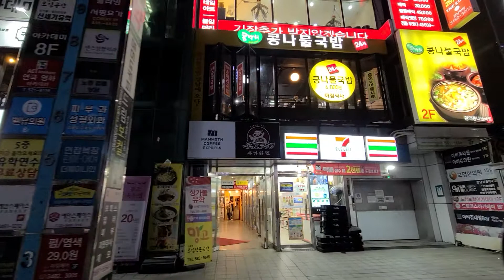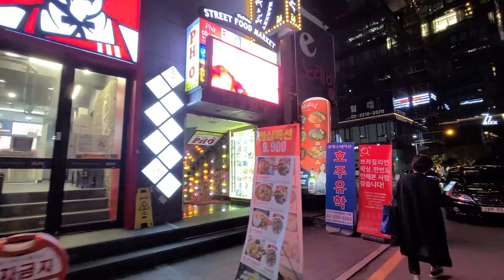강남역,지하상가,서쪽, 먹자골목,뒷골목, Gangnam Station, Underground Shopping Mall, West, Food Alley, 신논현역,야경 @우리들 TV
서울거리,강남역,지하상가,서쪽, 먹자골목,뒷골목, Seoul Street, Gangnam Station, Underground Shopping Mall, West, Food Alley, Back Alley, 신논현역,술집,야경 우리들 TV